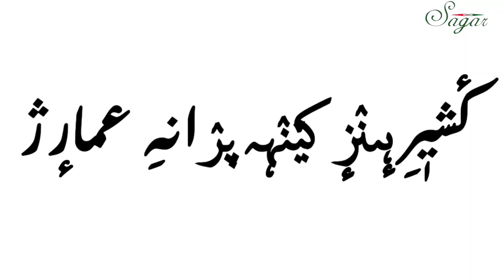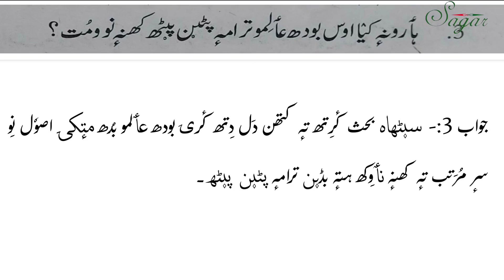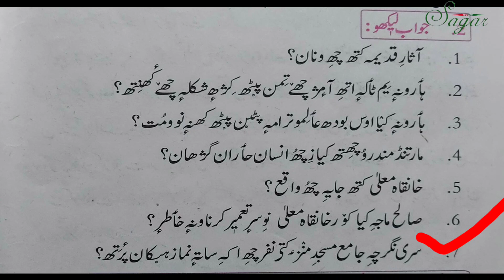Class 8th Question answer کٔشیٖر ہٕنٛز کیٚنٛہہ پرٛانہِ عمارٕژ Kasheer hinz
Class 8th Question answer for students of kashmiri language
chapter:18
Class:8th
topic: Kasheer hinz kenh prani emarizch کٔشیٖرِ ہٕنٛزٕ کیٚنٛہہ پرٛانہِ عمارٕژ
language:kashmiri

for essayInKashmiriLanguage check below